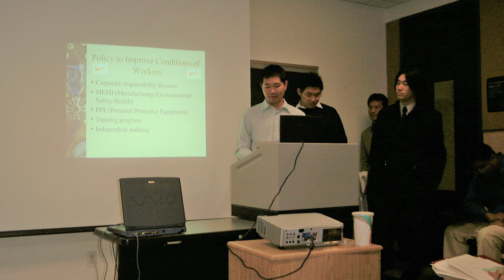IPPAM Cohort 06 Alumnus, Daniel Ho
IPPAM Cohort 06 Alumnus Daniel Ho shares his experiences while studying at IPPAM.